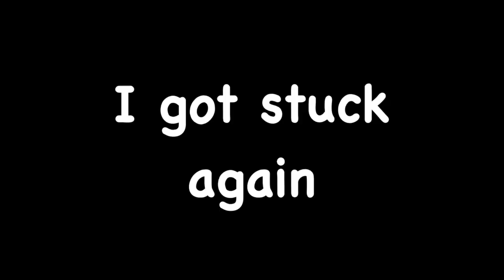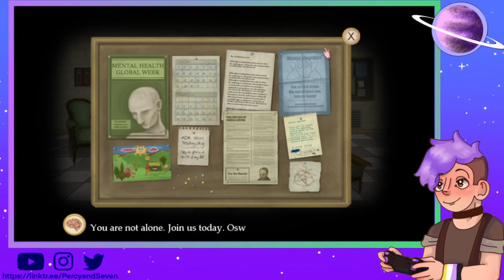"I LOVE THE BEETLE PIG :( | Fran Bow Playthrough | EP: 3"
Playing one of my favorite games ever created!
Jumpscare warning!!

My art commissions form here! Buy one in order for me to make more content just like this!